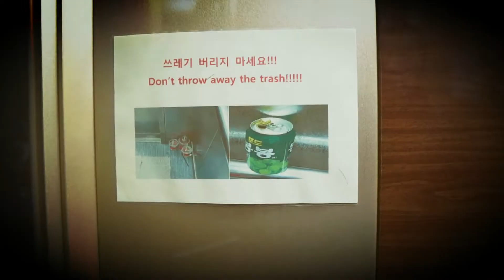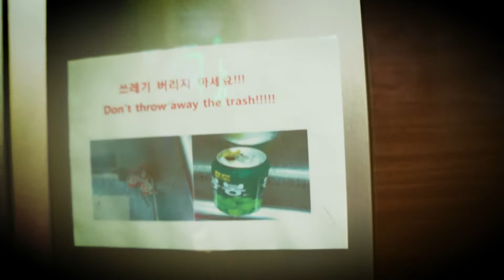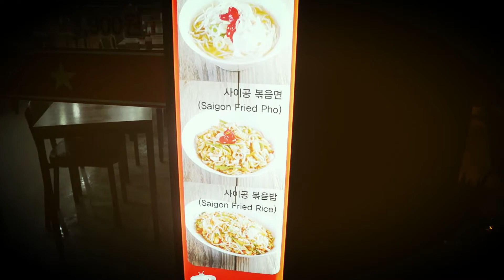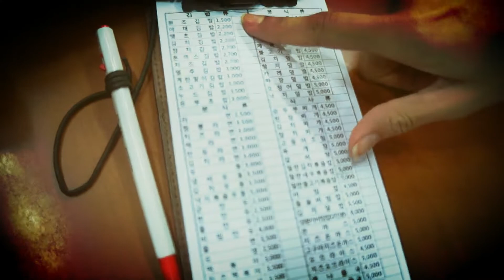Holidays in Korea: Christmas Eve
Captions coming soon!

Spent my Christmas Eve in good company... food!
Haci es como me la pase en Noche Buena. Bien acompañada... pero de comida!